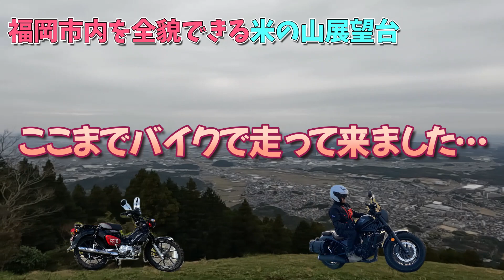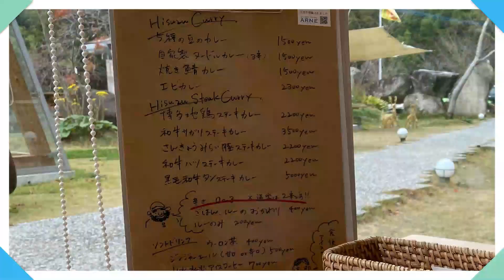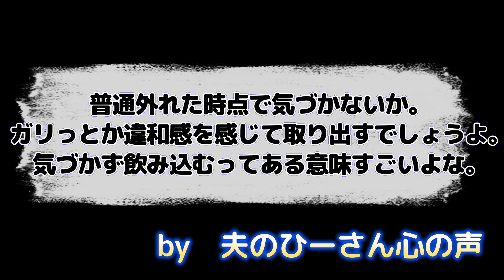【S660山口→福岡]やらかし事件簿😱イスランカカレー🍛ひすず✨3,500円の高級カレー食べて12万円の歯🦷飲み込む😭#117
映え映えのおしゃれなカレー屋さんで、えっ！😱というお値段のカレーを食べてみた！
火野正平さんのこころ旅を見て福岡県篠栗町のスリランカ.カレーのお店｟ひすず｠さんへ行って来ました。
　博多地鶏ステーキカレー2,200円、牛サガリステーキカレー3,500円なり。
高級カレーを食べた結果、12万円の歯を飲み込んでしまったのでした。
　あの日見たオリオン　～二人と二匹で過ごす穏やかな日常の物語～
　当たり前に過ごす　いつもの日常がとても大切だと思うこの頃。ありきたりだけど、私たちにとってかけがえのない日々を動画にまとめてみました。
　ご視聴頂けると幸いです。

　私たち夫婦は、今年で二人合わせて122歳になります。
　愛犬と合わせると132才です（笑）
　精神年齢低い系　食欲旺盛なおバカなふたりです。
　あとどれくらい元気で過ごせるのかわかりませんが、
　いつかお別れの時がやって来る・・・
　その時まで仲良く生きていこうと前向きに頑張っています（笑）
　だから…その…なるべく早めに

　あの日見たオリオン　再生リスト

　あの日見たオリオン　おすすめ動画

☆絶対レブル250Sに乗りたい！65歳涙の卒業検定😭ヤバい、落ちたら納車日に間に合わない#109

☆[65歳と57歳で免許取得♪夫婦ライダー]レブル250S and くまモンCROSS  CUB110で行く夕日百選の海　#110

☆50半ばのO♡BAN＆60半ばのO♡ZIN　夫婦ふたりで普通二輪MT免許取りに行く！！#102

☆Episode1【スッテプワゴン e:HEV SPADAで行く夫婦ふたり旅　出雲大社と玉造温泉　お宿は佳翆苑　皆美】＃76

☆Episode 2 【ステップワゴンe:HEV SPADA で行く夫婦ふたり旅　玉造温泉の極上のお宿　佳翆苑皆美】#77

☆【犬と泊まれるホテル　ゆとりろ蓼科ホテル】ワンちゃんと一緒にお散歩できる森の散歩道🐶最高！💕≪56犬連れステップワゴン旅　信州編episode12》

☆＃30【ステップワゴン納車】車中泊用ベッド設置(7人乗りステップワゴン専用ベッドキット使用）

　　　　　関連リンク
ーーーーーーーーーーーーーーーー
♡　藤尾山公園（山口県山口市）

♡【公式】秋穂温泉 あいお荘 | 山口 秋穂温泉で露天風呂を ...

♡　きららビーチ（山口県山陽小野田市焼野海岸）

♪　わくわくクッキングタイム的なBGM……タカオマサキ　さん
♪　しゅわしゅわハニーレモン……しゃろう　さん
♪　ensolado. Kyaai　さん